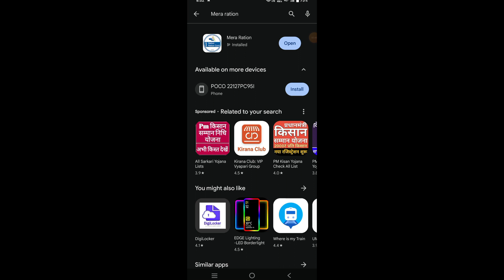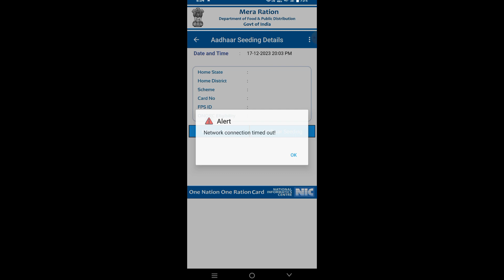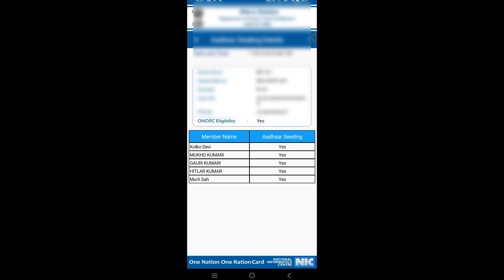ration card me naam kaise jode || ration card me naam juda hai ya nahi kaise check kare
About This Video 👇
Aaj ki Ish Video Me Hum Bataye hai ki ration card me nahi juda hai ya nahi kaise check kare

Same Related Keywords 👇👇
ration card me naam kaise check kare
kaise check kare mera naam ration card me juda ya nhai
ration card me naya name juda hai ya nahi kaise pata kare
ration card,ration card me naam kaise dekhe